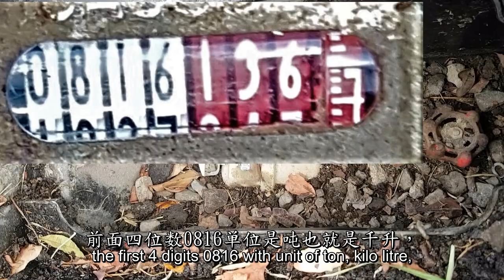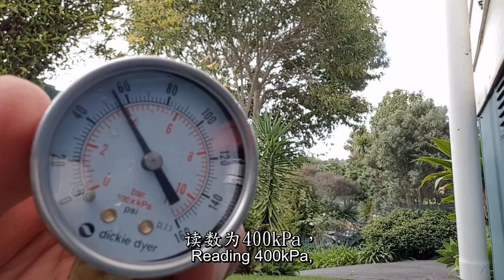水压不足与管路漏水探测技法DIY【住宅供水用水-2】Low water pressure and water leak detection hacks DIY [House Plumbing-2]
Jeff五十加Vlog专注家居生活与DIY技法。Jeff 50+Vlog focus on home life and DIY hacks.

本视频演示DIY探测房屋管路漏水和水压太低太高问题的主要方法，包括检查水阀，水表，水龙头和水管。所需工具低价方便易得。

申明：本视频作者与视频中所用商品生产商和销售商无任何商业合作与个人利益关系。